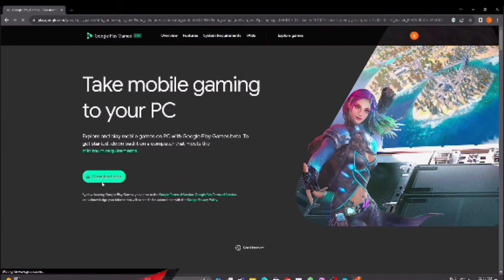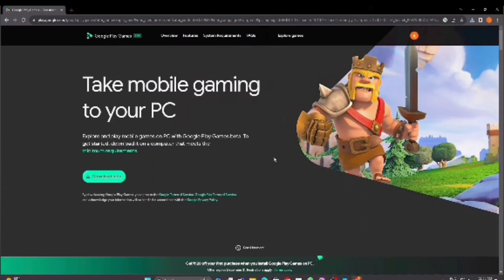Impossible🎯 + 24kGoldn - Mood♥️ (FreeFireighlights)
xwxtentacion, empire, rap. bad vibes forever /
empire, hip hop xu0026 rap. xx. look at me, lil
pump. music, bad vibes forever. sad. sad!. juice
wrld. members only. hope, music video, 2017.
hip-hop. the. ski mask the slump god. Iy
jmp. hip hop. jocelyn flores. wishing well. ski
mask. tentacion. MKCTeHTaCMOH, xXxtentacion
tribute. pop. lil wayne, live. wifisfuneral.
official. ip. jahseh onfroy. yung bratz. 2019,
trap. jahseh. jesus honcho - infatuated lofficial
music video). emotional rap. yung bratz
XXXtentaction, elevator yung bratz xXxtentacion.
elevator xtentacion. yung bratz Lyrics.
xXtentacion songs. infatuated. xxtentacion
yung bratz, yung bratz artist, arms around you
song, arms arownd you, sway lee, arms around you
tribute. rap music. pop music. proudcatowner xxx
tentacion. hip hop music. armaroundyou.
armsaroundyou. yung bratz rap. yung bratz song.
elevator audio only. yung bratz audio only. yung
bratz new song. lilpump. swaelee. maluma, pump.
XXxtentacion songs. infatuated. xXtentacion
yung batz. yung bratz artist. arms around you
song, ams around you. sway lee. arms around you
murder chs 4 news evening. infinite militia,
rolling loud. 88rising, tou. denzel c. save me
(audio). eminem rip donald trump. eminem diss
donald trump, xtentacion save me (audio).
XXXtentacion Leaks, naruto amu. nauto us
Sasuke, naruto, amu, save me, xxxxtentacion
save me (lxry remix, I hour lhour. loop.
XXxtentacion Save me. lil peep, hand. react to
XXtentacion death. react to xxtentacion.
rappers react. xxxtentacion killed. react to
Deseription
(audiol. eminen rip donald trump. eminem diss
donald trump, XXXtentacion Save mne laudio).
XXXtentacion leaks, naruto amu, naruto vs
Sasuke, naruto, amu. save me, tentacion -
XXtentacion- save me, Lil peep, hand. react to
XXXtentacion death. react to XXXtentacion,
rappers react, Xtentacion killed, react to
xxxtentacion dead. club. helping. pompano.
cinema. hour. one. joey bada$ $. the remedy for a
broken heart. heat. for remedy. download. mp3.
listen, seamless, video, replay. beats. beat. Long.
Xxtentacion dead. rip xtentacion, tyga.
XXtentaicon fight. xxtentacion leak.
xUxtentacion leaked. 6ixOine. justin bieber.
ix9ine xwxtentacion trollz. 6ixine
XXtentacion, 6ix9ine trollz. xxxtentacion
wnveleased. xxxtentacion 2020. ricch. oddy.
roddy ricch. ieatpussy. the box. box.
XXtentacion alive. roddy ricch the box
XXtentacion roddy ricch. trollz 6iine. justin
bieber la bomba. look at me bass boosted. look at
me clean. look at me instrumental. look at me
now, look at me juice wrld. look at me hour.
Look at me carie undewood. look at me now
clean, Look at me now chris brown, Look at me i
now. look at me juice wrld. look at me T hour.
Look at me carie underwood. look at me now
put a face on wOw. look at me now Lyrics,
sauce!. sauce. onfroy. xxxtentacion if was back.
members only vol 4. xxxtentacion look at me.
Look at me xxtxtentacion official lyrics.
XXtentacion bmw i8, XXtentacion bmw.
ihaterappers. lore. song. soundcloud. new. lit.
dont cry lil wayne. dont cry. xxtenations. dont
cry. lil wayne don't cry. fire. hot. peakĻuA Ha
CMepTb xxxtentacion, official audio.
XUtentacion Look at me! (audio). hanging.
xu0026b. xxtentacion - evergbody dies in
their nightmares (audio). everybody dies in their
nightmares (audio). lil wayne 2019, xxtentacion,
xxtentacion - bad! (official music video).
mumble., extended. xxxtentacion 1/, xxxtentacion
- xxtentacion - bad! lofficial music video).
bad!. skins album. skins. bad. xxtentacion ?.
hope xxxtentacion. nle choppa. dababy. blueface.
don' t cry lil wayne. flex. emo. xxtentacion
hope. chill. emotional. riot, official video. yung
xXxtentacion - look at me! laudiol. hanging,
xul026b. xxxtentacion - everybody dies in
xtentacion - bad! (official music video).
mumble. extended. xxxtentacion l/. xtentacion
bad!. skins album, skins. bad. xxxtentacion ?.
don' t cry lil wayne. flex. emo, xXXtentacion
dagger dick. moonlight official video. u
Xxtentacion, xxtentacion moonlight. xxx
moonlight. xxxtentacles. bad vibes. young dagger
dick. jah. moonlight. make out hilL, makeouthill.